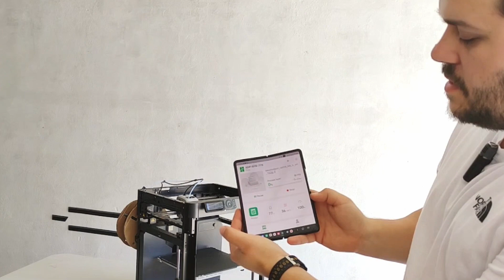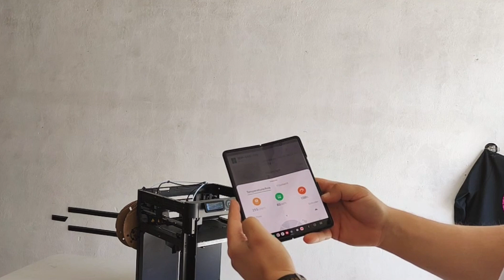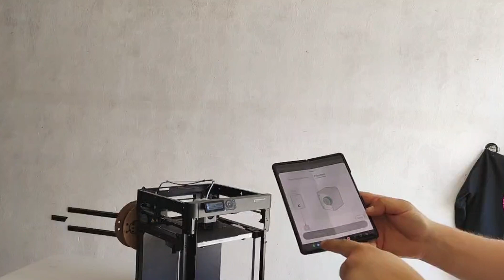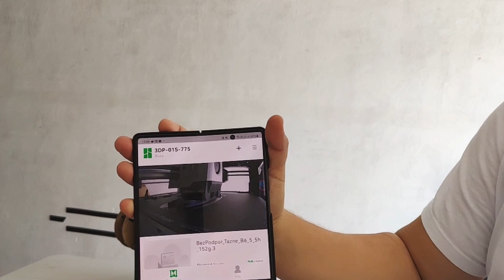Bambu Lab P1P - Kamera Update + Srandy okolo (Hluk, Odběr)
Pokud potřebujete tiskárnu samotnou nebo nějaké náhradní díly na Bambu Lab X1C nebo P1P neváhejte navštívit naše stránky 3dstisk :)